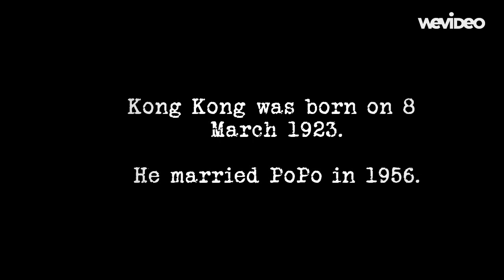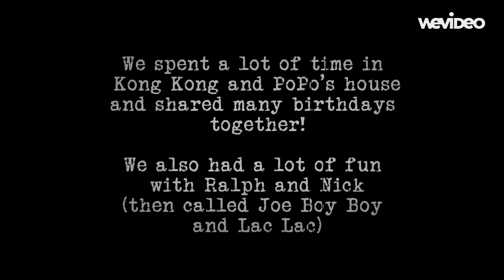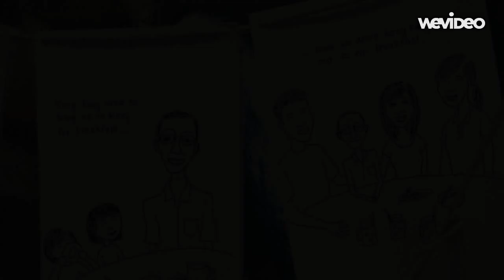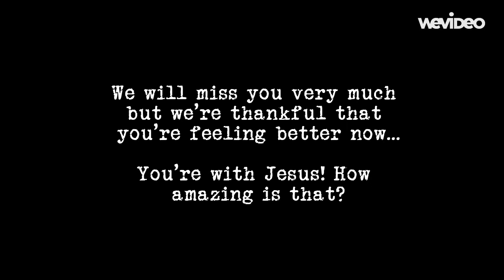To our Kong Kong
Tribute to my late grandfather - we love you very much. At rest on 23 April 2015.

Song: my adaptation of Lana del Rey's "Old Money".